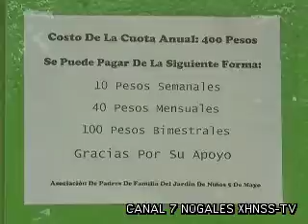Denuncian cobros en jardin de niños